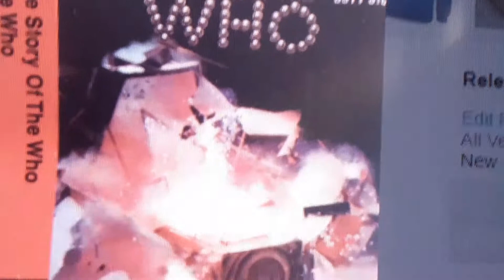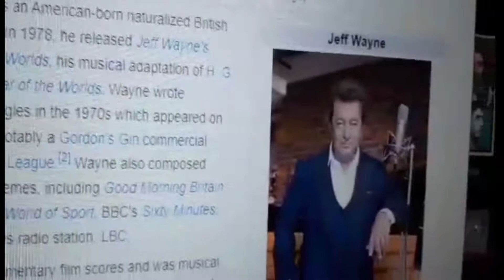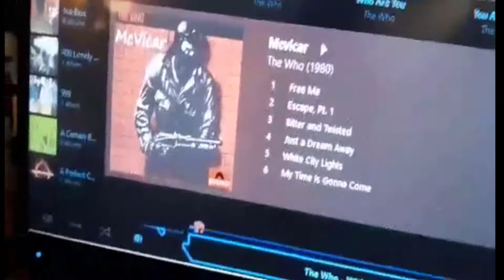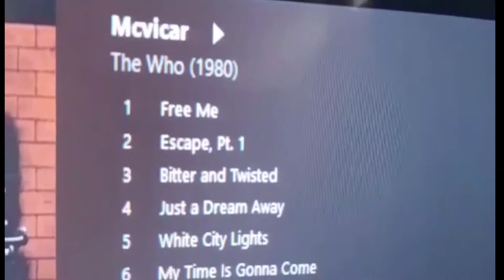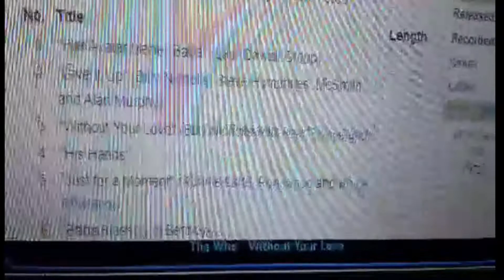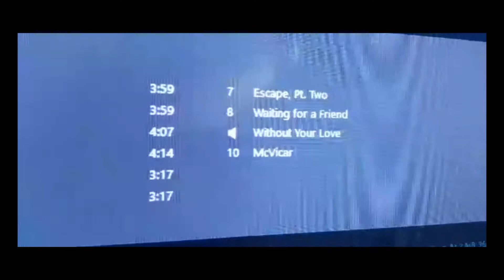Mcvicar ''it's Basically a Who album''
McVICAR Soundtrack Review